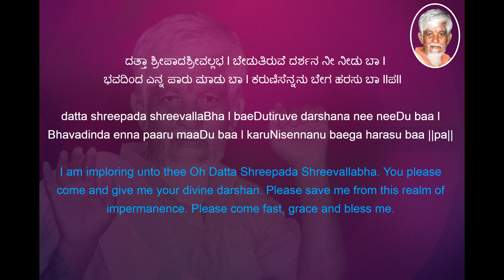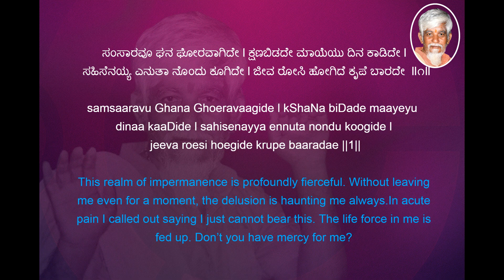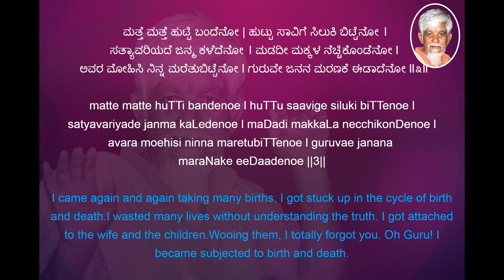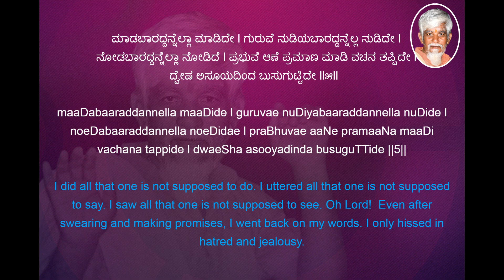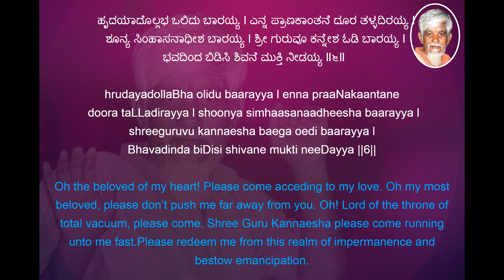datta shreepaada shreevallaBha - Ghananubhavasara English Translation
🕉️ ಶ್ರೀ ಸತ್ಉಪಾಸಿಯೇ ನಮಃ 🕉️

With abundant grace of Sadguru Sri Sat Upasi, Satyadarshana presents “Ghananubhavasara - English Translation”. In this,  Sadguru Appa’s each song is presented in audio form,with lyrics in Kannada, English and English translation. This will help everyone easily learn and understand the deeply devotional and philosophical songs of Appa. Enjoy reading, understanding, singing along and be blessed by Sadguru Appa.

ಸದ್ಗುರು ಶ್ರೀ ಸತ್ ಉಪಾಸಿಯವರ ಹೇರಳವಾದ ಅನುಗ್ರಹದಿಂದ, ಸತ್ಯದರ್ಶನವು “ಘನಾನುಭವಸಾರ - ಇಂಗ್ಲಿಷ್ ಅನುವಾದ” ಪ್ರಸ್ತುತಪಡಿಸುತ್ತದೆ. ಇದರಲ್ಲಿ ಸದ್ಗುರು ಅಪ್ಪಾ ಅವರ ಪ್ರತಿ ಹಾಡನ್ನು ಆಡಿಯೋ ರೂಪದಲ್ಲಿ ಕನ್ನಡ, ಇಂಗ್ಲಿಷ್ ಮತ್ತು ಇಂಗ್ಲಿಷ್ ಅನುವಾದದ ಸಾಹಿತ್ಯದೊಂದಿಗೆ ಪ್ರಸ್ತುತಪಡಿಸಲಾಗಿದೆ. ಅಪ್ಪನ ಭಕ್ತಿಗೀತೆಗಳು ಮತ್ತು ತತ್ವ ಪದಗಳನ್ನು ಎಲ್ಲರೂ ಸುಲಭವಾಗಿ ಕಲಿಯಲು ಮತ್ತು ಅರ್ಥಮಾಡಿಕೊಳ್ಳಲು ಇದು ಸಹಾಯ ಮಾಡುತ್ತದೆ. ಓದಿ, ಅರ್ಥ ಮಾಡಿಕೊಳ್ಳಿ, ಹಾಡುವುದನ್ನು ಆನಂದಿಸಿ ಮತ್ತು ಸದ್ಗುರು ಅಪ್ಪಾ ಅವರ ಆಶೀರ್ವಾದ ಪಡೆಯಿರಿ.

🕉️ ಶ್ರೀ ಸತ್ಉಪಾಸಿಯೇ ನಮಃ 🕉️